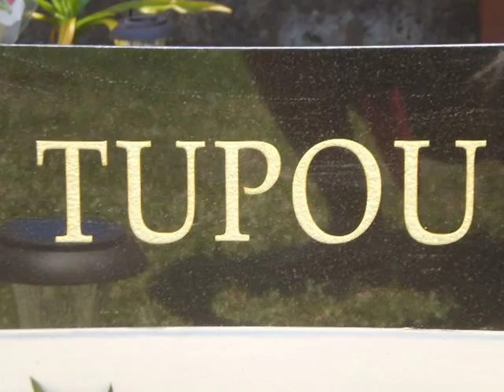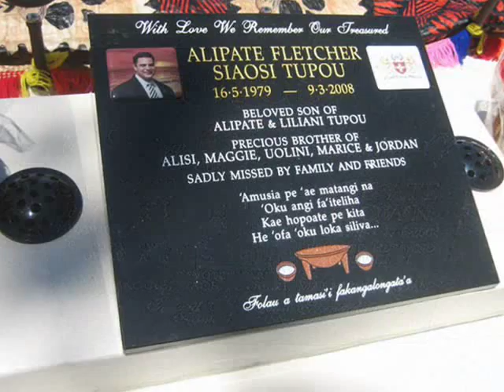Taha e koula ne foaki - Tongan Music 2011